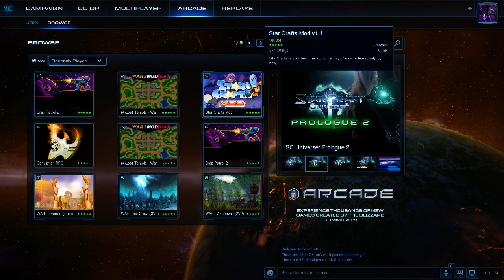Starcraft 2 Arcade - Lost Temple Warcraft 3 (Old Name)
2/2

The second of two videos I recorded a while back and forgot I did.